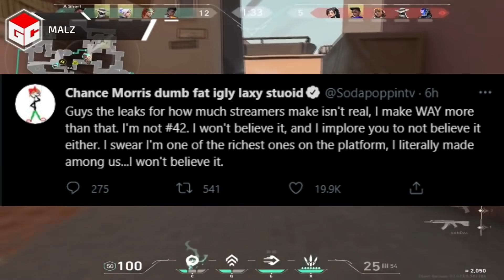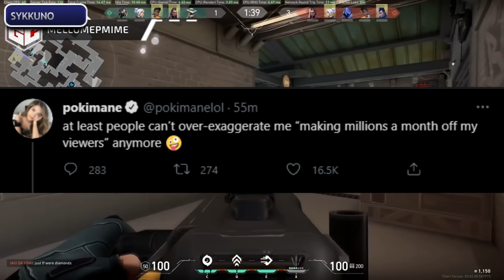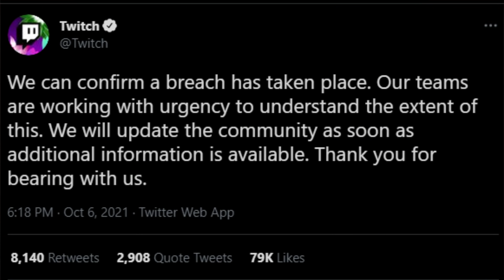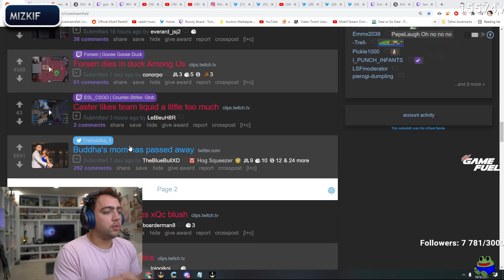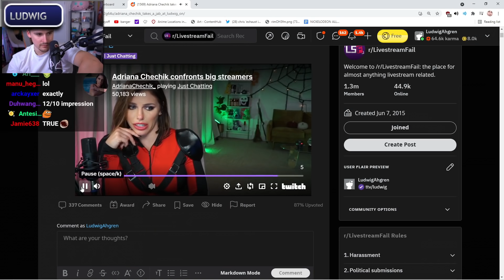Twitch Leak Includes Pokimane, Xqc, Hasan & More | DrDisrespect Calls Twitch Snake | Nmplol Poor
"Twitch Leak Includes Pokimane, Xqc, Hasan & More | DrDisrespect Calls Twitch Snake | Nmplol Poor" video series that I try to create every day, I switched from compilation type of style to commentary/news type of content because of the new Youtube Partner Program Guidelines so I had to adjust and add my own voice and unique value to the videos.